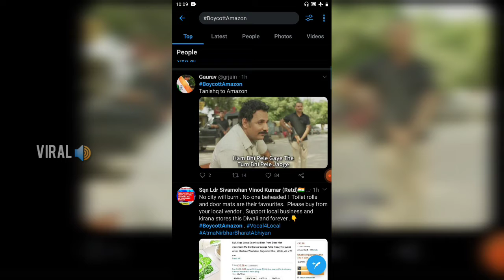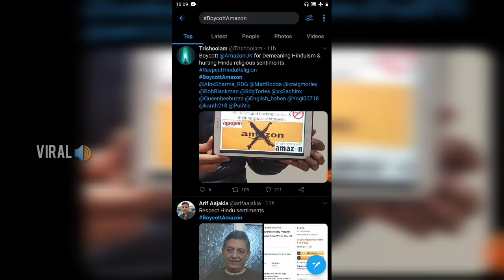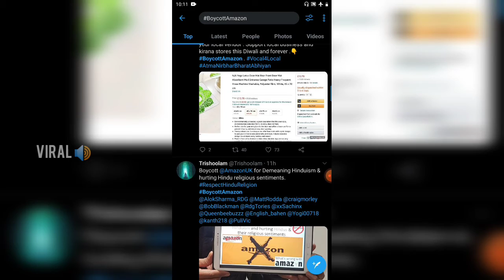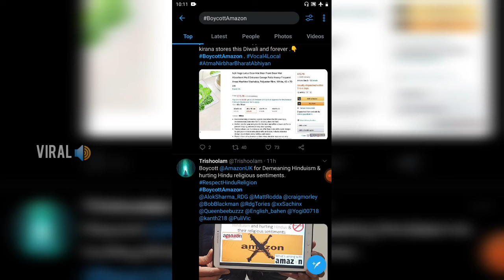Boycott Amazon | Amazon Door mat issue | Viral Speaker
Amazon(uk) Amazon company it's online shopping market.the Amazon company indiduce for Door mat.But Door mat for Hindus(or)Hinduism hurting.

Follow 👉 👉 On:-

Support Loves